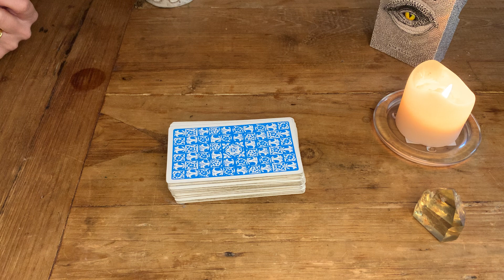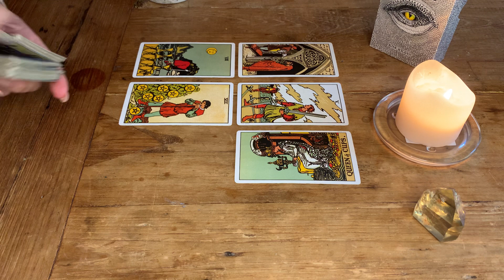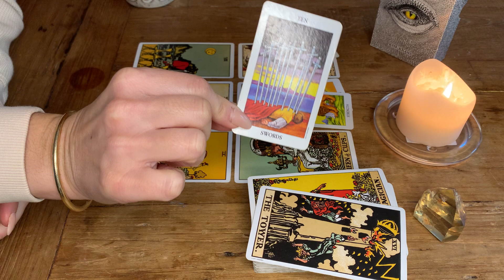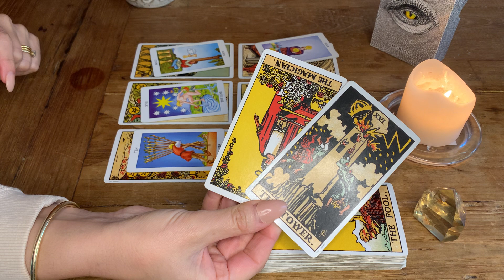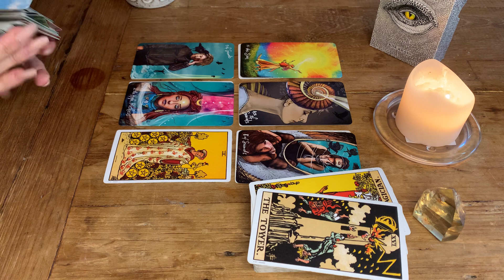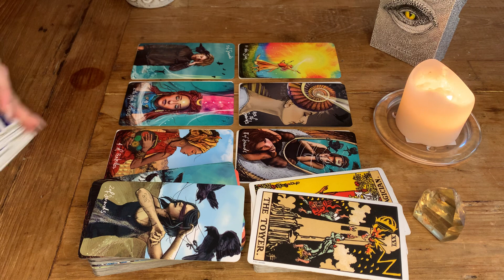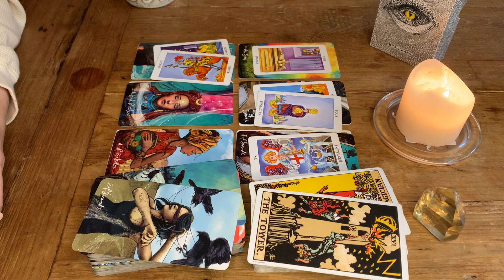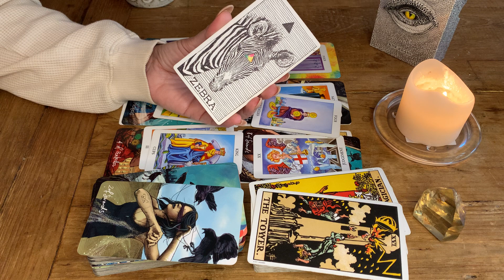C A P R I C O R | ❤️ 😢Falling Apart …. Aug 2022